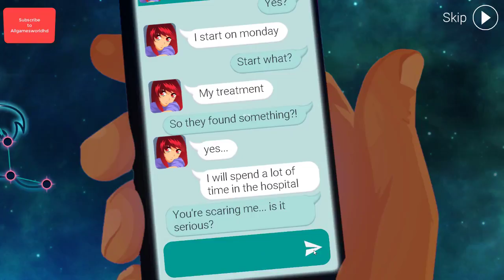Lost in Harmony The musical Odyssey Gameplay #2 (PC Game)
Lost in Harmony The musical Odyssey PC Gameplay,walkthrough,review,playthrough,no commentary.